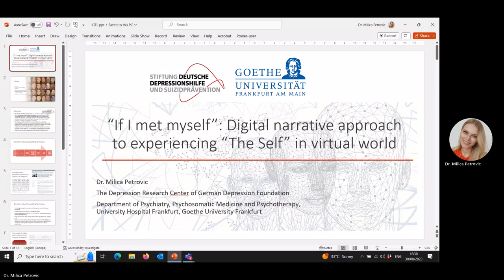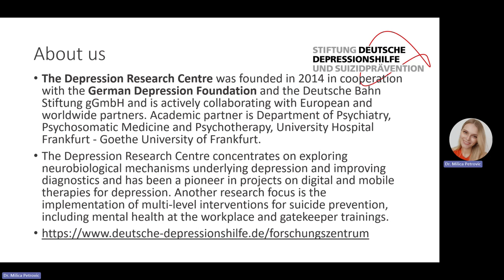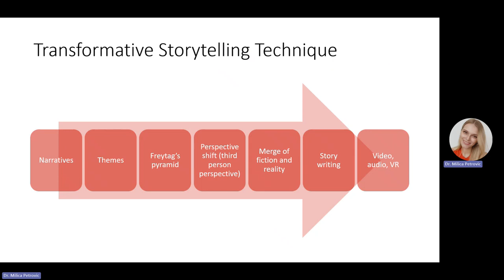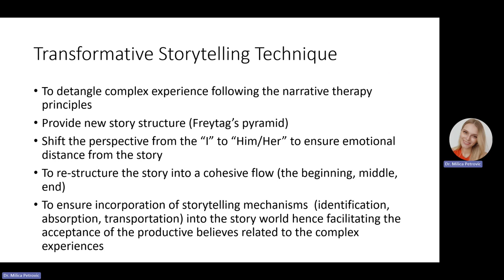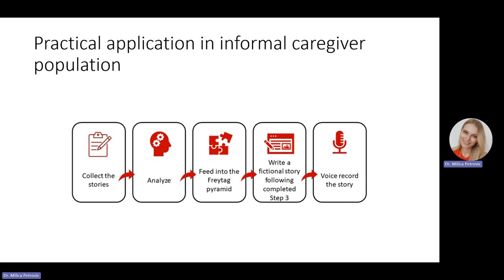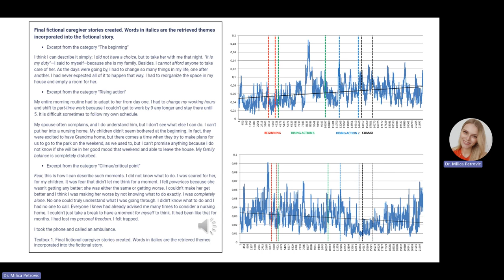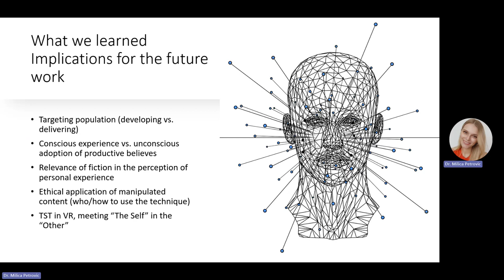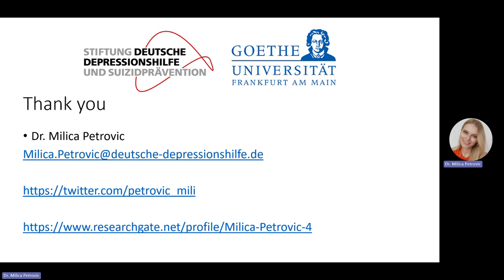Digital narrative approach to experiencing the self in the virtual world – Petrovic (IGEL 2023)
In the fast-changing digital culture, the storytelling applications expand rapidly and often disproportionally. A great emphasis is placed on the storytelling utility and outcomes, while underlying mechanisms of storytelling remain only in research domain of neuroscience. Following the neuroscientific findings on storytelling and narrative structure, we developed a theory-based and user need driven Transformative Storytelling Technique for structuring sudden and traumatic experiences into the cohesive digital narratives of self. In the upcoming work, I present the application of this technique in a sample of informal caregivers and discuss the implications for virtual world.